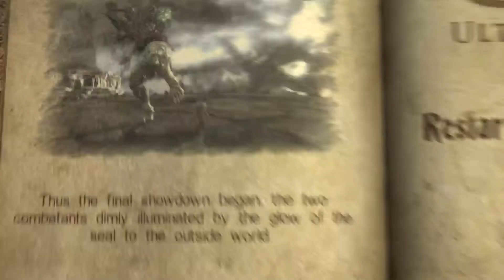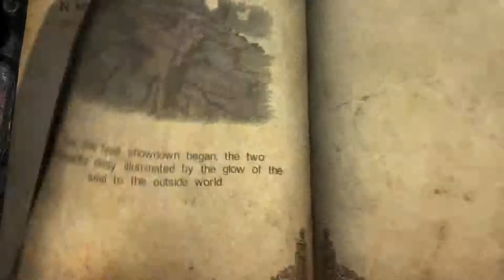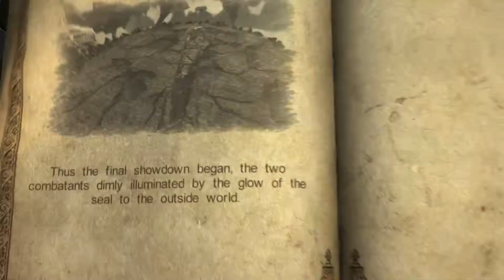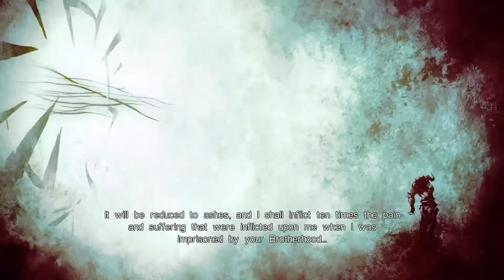Castlevania: Lords of Shadow (Part 36) - Ressurection DLC - Final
Final part to Castlevania: Lords of Shadow Ressurection DLC, final battle with the Forgotten One will determine what happens to Gabriel. As well as me dying a lot. loads. tones to be honest...but you won't be seeing that XD as this was one truly epic fight, enjoy :D

In no way do I own Castlevania: Lords of Shadow or any music/audio and/or videos to do with Castlevania: Lords of Shadow. All audio/video belong to their respected sources. Castlevania: Lords of Shadow (Part 36) - Resurrection DLC - Final isn't endorsed by Konami and doesn't reflect the views or opinions of Konami or anyone officially involved in producing or managing Castlevania: Lords of Shadows. Castlevania: Lords of Shadows and Konami are trademarks or registered trademarks of Konami.